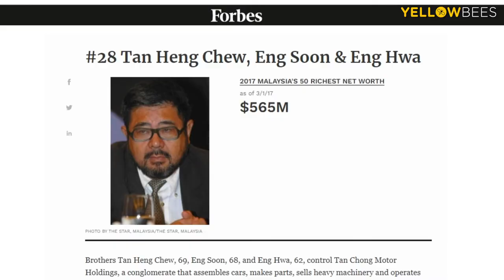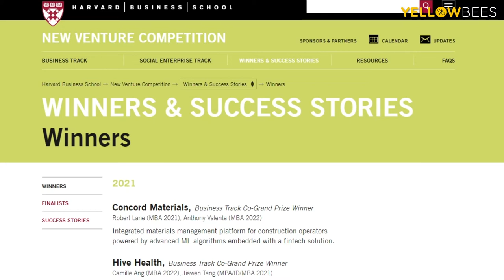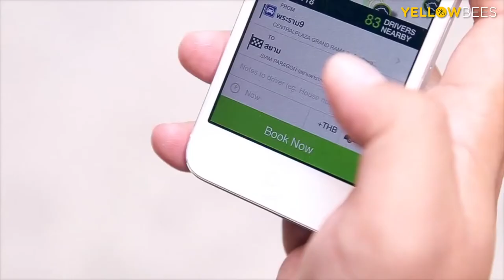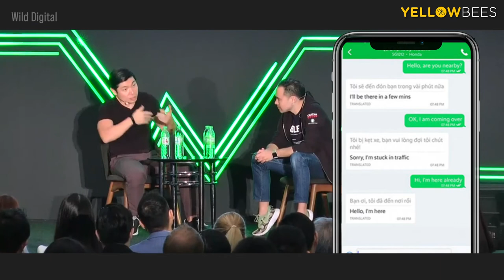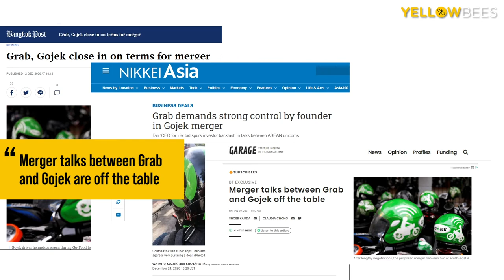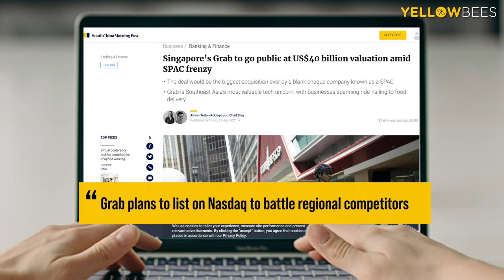Anthony Tan, Co-Founder of Grab - The Street Fighter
Grab is one of the rare tech unicorns (valued over US$1 billion) from Southeast Asia, which is the home of 670M of young, mobile but diversified populations. Started as a ride-hailing app, Grab is evolving into a super app (like WeChat in China) and planning to list on Nasdaq soon.

Find out how Anthony Tan started and grew Grab into such a huge tech company in just a few years with his co-founder Tan Hooi Ling, beating and acquiring Uber SEA along the way.

Chapters:
0:00 Intro to Anthony Tan
0:05 The success of Grab in Southeast Asia
0:30 The background of Anthony Tan
0:58 Won the runner-up in the HBS competition
1:43 Started MyTeksi with Tan Hooi Ling
2:30 Competed with (then acquired) Uber SEA
4:00 Competing with Gojek to become #1 super app
4:54 Planning to list on Nasdaq via SPAC

Footage credit:
• MyTeksi
• Grab
• e27
• Wild Digital